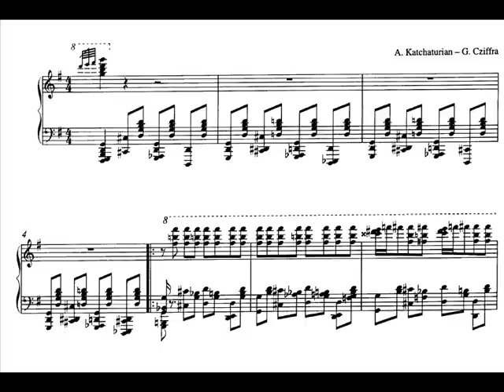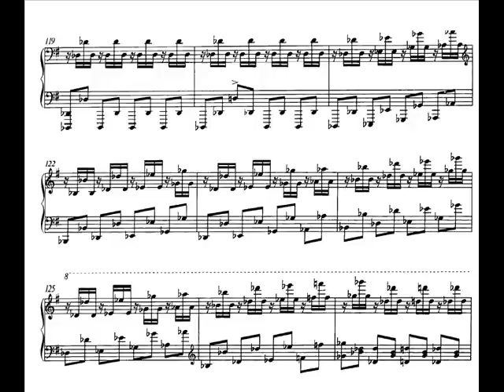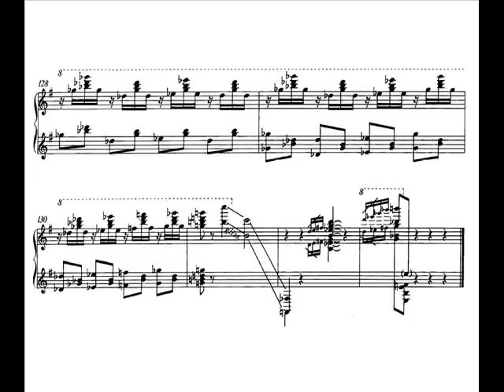Cziffra's 'Sabre Dance' Transcription Audio + Sheet Music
Worse audio than before but better quality sheet music! (just so you can see the individual notes)